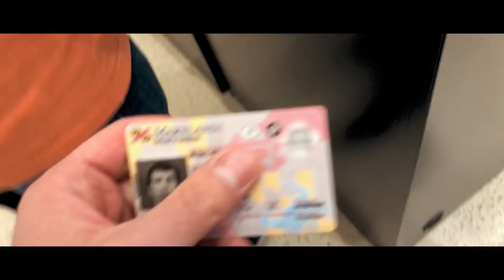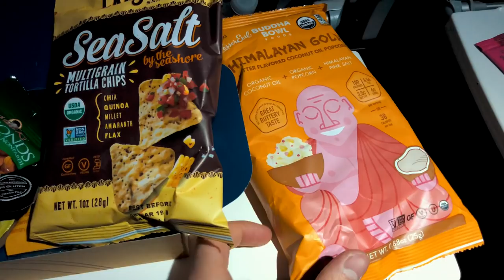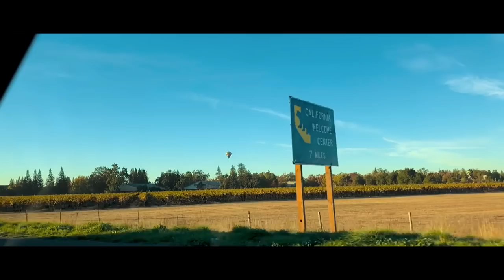PETER SAGAN SIGNED MY JERSEY!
I recently took a trip to Windsor, California to ride with some special people at the Sagan Fondo. Such a fun time! Got to meet and ride with 3x World Champion Peter Sagan. He also signed my World Champion Jersey! 🚴PeterSagan

❓ QUESTIONS — Do You Have a Question About Going Vegan, Eating Healthier, Losing Weight, Building Fitness, or Anything Else? Post in the Comments Section of this Video! ツ

SCI-CON AEROCOMFORT Road 3.0 TSA Bike Travel Bag

🎥 MY GEAR
• Main Camera
• VLOG Lens
• Portrait Lens
• Bike Camera
• Mini Tripod
• Camera Remote
• Artificial Fur Deadcat
• Softbox Lights
• Boom Mic Stand
• Editing Software

Hey there! ✌️ My name is Tino but some people know me as Bananiac 😉 I'm a YouTube Content Creator, Nutritionist, Author, and Athlete. I have a Bachelor's Degree in Dietetics and a Master's Degree in Nutrition. I'm passionate about helping others adopt a whole food, plant based diet, become fitter, and adopt a vegan lifestyle! I post weekly videos on plant-based nutrition, fitness advice, vegan lifestyle tips, healthy recipes, Q&A videos, interviews, and response videos. 👊